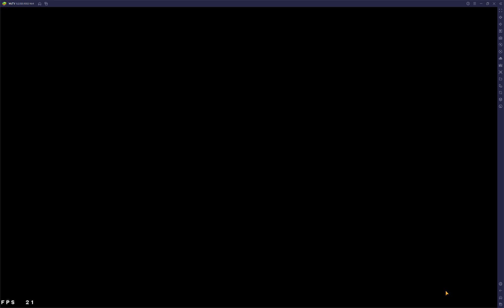Guild Battle 44 | BigMSenpai vs Omega